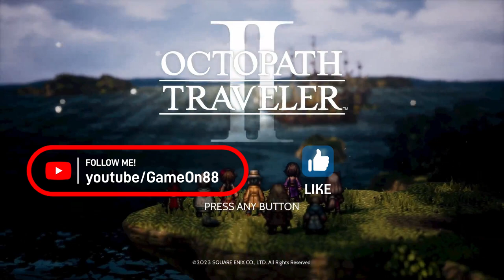Octopath Traveler II Let's Play Ep: 24: We Spent 100k Leaves on a Ship!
The Scent of Commerce abounds!
      After some intense grinding in the sacred forest, we have accumulated enough leaves to purchase the ship the Terry the apprentice shipwright is building. It costs...100,000 leaves! Let's grab it and find out what sailing the high seas in Octopath Traveler II is all About!